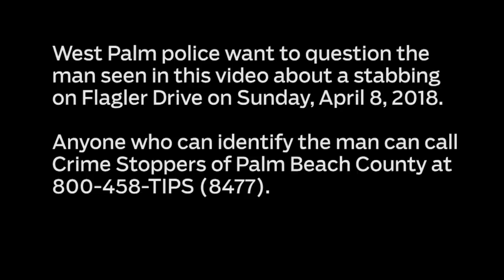Video: Surveillance of man wanted for questioning in stabbing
West Palm Beach police want to question the man seen in this video about a stabbing on Flagler Drive on Sunday, April 8, 2018. Anyone who can identify the man can call Crime Stoppers of Palm Beach County at 800-458-TIPS (8477)